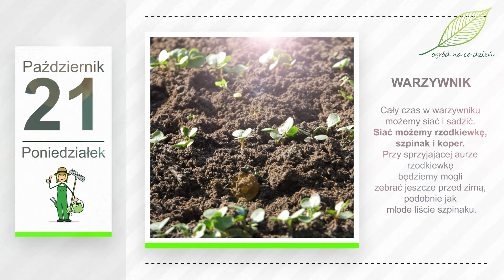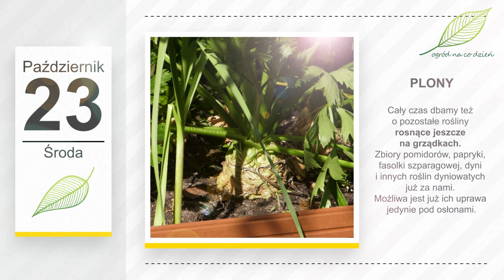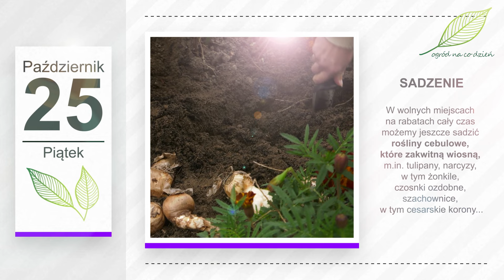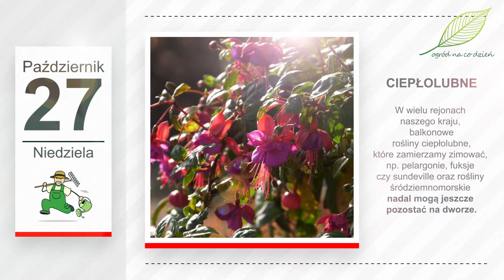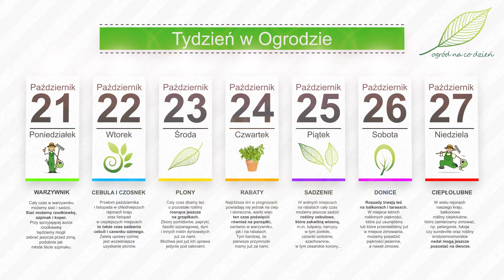Październik w ogrodzie. Kalendarz ogrodnika na 21.10 - 27.10. Prace ogrodnicze w październiku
Jakie ogrodnicze zadania czekają nas w nadchodzącym tygodniu? O tym przypominamy w dzisiejszym filmie z cyklu "Tydzień w Ogrodzie". Zapraszam!
„Październik spoczynku nie chce dać, każe orać, każe siać” Rozpoczynamy kolejny „Tydzień w Ogrodzie...
… od przypomnienia, że cały czas w warzywniku możemy siać i sadzić. Siać możemy rzodkiewkę, szpinak i koper. Przy sprzyjającej aurze rzodkiewkę będziemy mogli zebrać jeszcze przed zimą, podobnie jak młode liście szpinaku. Możemy też zaplanować i przygotować grządki pod uprawę ozimą, w której wysiewać można m.in. marchew, pietruszkę oraz również szpinak i koper, lecz w tym wypadku zbiory będziemy przeprowadzać po zimie, wczesną wiosną.
Przełom października i listopada w chłodniejszych rejonach kraju oraz listopad w cieplejszych miejscach to także czas sadzenia cebuli i czosnku ozimego. Zaletą uprawy ozimej jest wcześniejsze uzyskanie plonów. Cebulę dymkę można często zbierać wtedy już w kwietniu, a dojrzałe główki czosnku już w czerwcu-lipcu.
Cały czas dbamy też o pozostałe rośliny rosnące jeszcze na grządkach. Zbiory pomidorów, papryki, fasolki szparagowej, dyni i innych roślin dyniowatych już za nami. Możliwa jest już ich uprawa jedynie pod osłonami. Nadal na bieżąco możemy zbierać warzywa korzeniowe, kapustne, por oraz warzywa, które wysialiśmy na poplony. Sałata, rukola, roszponka, szpinak, koper czy rzodkiewki to gatunki, które wytrzymają niewielkie jesienne nocne przymrozki. Późny por, brukselka i jarmuż wytrzymają nawet silniejsze mrozy.
Najbliższe dni w prognozach zapowiadają się jednak na ciepłe i słoneczne, warto więc ten czas poświęcić również na porządki, zarówno w warzywniku, jak i na rabatach. Tym bardziej, że pierwsze przymrozki mamy już za nami i jeżeli chodzi o rośliny ozdobne można przeprowadzić cebulowe roszady. Usuwamy rośliny, które już przemarzły. Wykopujemy dalie. Ich karpy oczyszczamy z ziemi oraz zaschniętych resztek roślin i lekko przesuszamy. Następnie przechowujemy przez zimę w przewiewnych kartonach lub papierowych torbach w chłodnym i suchym miejscu, gdzie temperatura nie spada poniżej zera. Ponadto wykopujemy też niezimujące w gruncie mieczyki, a także inne ciepłolubne nieco mniej znane rośliny, przykładowo cebule i bulwy: błonczatki, galtonii, iksji, neriny, sparaksisu i jaskra azjatyckiego.
W wolnych miejscach na rabatach cały czas możemy jeszcze sadzić rośliny cebulowe, które zakwitną wiosną, m.in. tulipany, narcyzy, w tym żonkile, czosnki ozdobne, szachownice, w tym cesarskie korony, lilie, hiacynty, krokusy, szafirki, przebiśniegi, śnieżyce wiosenne, ranniki czy zawilce.
Roszady trwają też na balkonach i tarasach. W miejsce letnich roślinnych piękności, które już usunęliśmy lub które przenieśliśmy już w miejsce zimowania, możemy posadzić piękności jesienne, a nawet zimowe, do których zaliczyć można m.in. wrzosy czy chryzantemy oraz przeróżne iglaki. Więcej na ten temat będzie mowa w tym tygodniu w nadchodzących filmach na kanale OGRÓD NA CO DZIEŃ. Już teraz serdecznie zapraszamy.
W wielu rejonach naszego kraju, balkonowe rośliny ciepłolubne, które zamierzamy zimować, np. pelargonie, fuksje czy sundeville oraz rośliny śródziemnomorskie nadal mogą jeszcze pozostać na dworze. Jesień to czas, kiedy często je wnosimy do domu lub w miejsce zimowania, gdy zapowiadane są przymrozki i wynosimy do ogrodu lub na balkon, jeżeli pogoda jeszcze na to pozwala. Im dłużej będą na zewnątrz i im krótszy będzie czas ich zimowania w pomieszczeniu, tym lepsza będzie ich kondycja w kolejnym sezonie.
Życzymy pięknego tygodnia! I zapraszamy na kolejny „Tydzień w Ogrodzie” już za tydzień oraz do oglądania pozostałych filmów na kanale OGRÓD NA CO DZIEŃ.